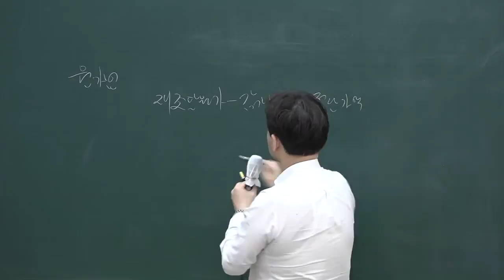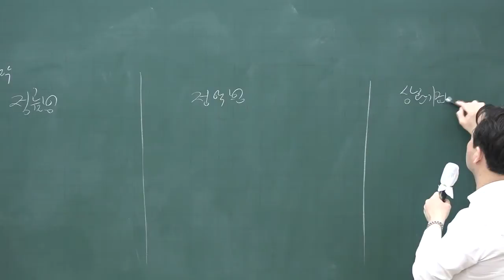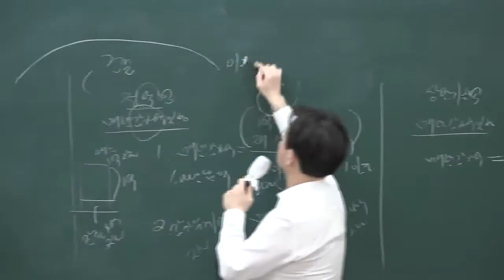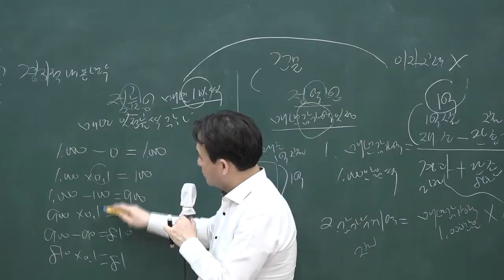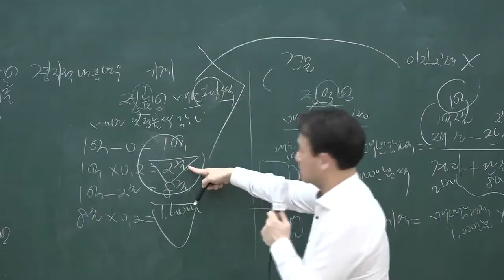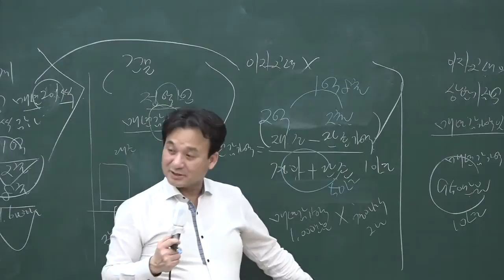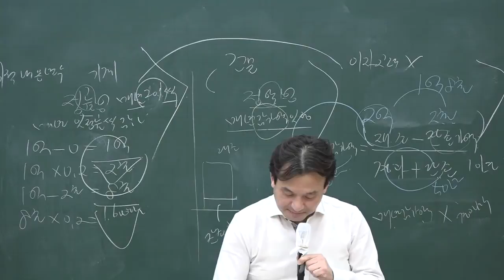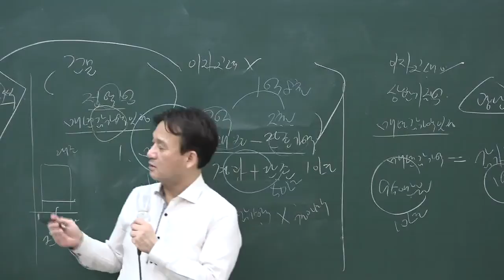[공전무] 2020년 공인중개사 부동산학개론 집중이론 감가수정방법 3-40